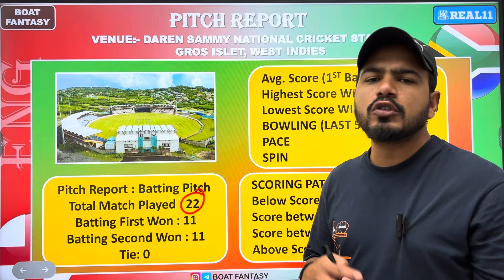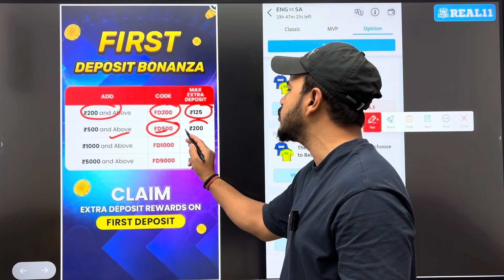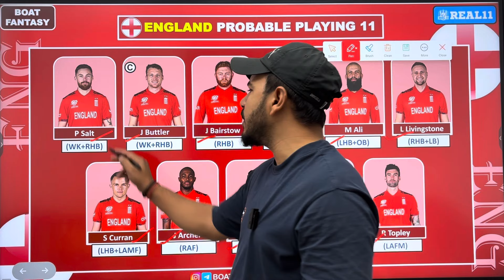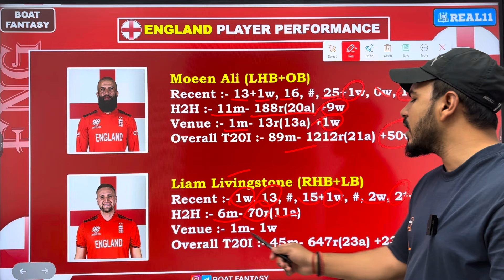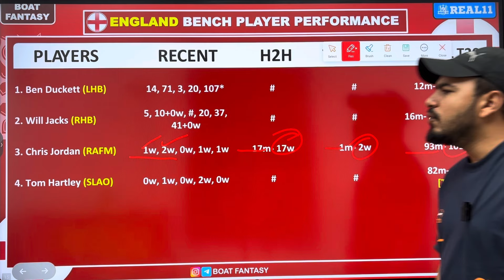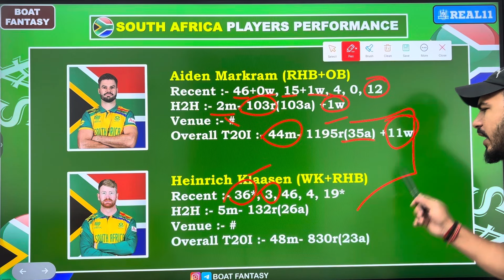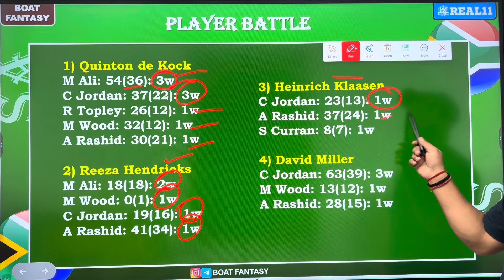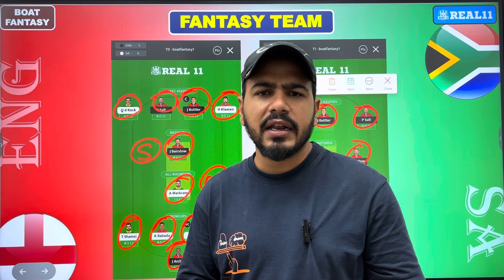ENG vs SA Dream11 Prediction ! England vs South Africa Dream11 Team ! ENG vs SA Dream11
Topic Cover:-

eng vs sa playing11
somesh thakre
eng vs sa dream11 prediction today match cric11forecast
test match prediction
sa vs eng
eng vs sa
eng vs sa dream11 team
eng vs sa dream11
england vs sa
sa vs eng dream11 prediction
eng vs sa dream11 team today
sa vs eng dream11
england vs south africa dream11 team dream11 team
eng vs sa today match
sa vs eng dream11 prediction today
eng vs sa dream11 prediction today
eng vs sa grand league
eng vs sa dream11 team prediction
england vs south africa dream11 prediction dream11 prediction
logical fantasy trick
dream11 today
today dream11 prediction england vs south africa dream11
dream11 sa vs eng
sa vs eng dream11 team today t20
eng vs sa dream 11
eng vs sa dream11 team today pitch report eng vs sa match
eng vs sa fantasy team
sa vs eng dream11 prediction today match eng vs sa dream11 today
england vs south africa dream11 prediction eng vs sa pitch report
anurag dwivedi
england vs south africa dream11 prediction today
eng vs sa dream 11 team
eng vs sa match prediction
sa vs eng dream11 team prediction
dream11 prediction today
eng vs sa dream11 t20
eng vs sa dream11 tream
england vs south africa dream 11 team dream11 team of today match
teams4win
eng vs sa dream team
my 11 circle today match prediction
sa vs eng dream11 team
eng vs sa dream11 team today prediction england vs south africa dream11 team today dream 11 team of today match
world cup dream11 team
Eng vs Sa Dream11 Prediction
ENG vs South Africa Dream11 Prediction
England vs SA Dream11
World Cup Dream11 Prediction
Eng vs Sa T20 WorldCup Prediction
Today Match Dream11 Prediction
Eng vs Sa Prediction
Eng vs Sa Grand League Team
Sure Expert Support
SA vs ENG Dream team
SA vs ENG Dream team today
ENG vs SA T20 World Cup 2024 Dream11 Team
England vs South Africa Dream11 Prediction England vs South Africa Dream11 Team England vs South Africa T20 World Cup 2024 Dream11 Prediction
England vs South Africa ICC Men's T20 World Cup 2024 Dream11 Team Prediction
England vs South Africa Dream11
T20 Cricket World Cup - South Africa vs England Dream11 Prediction
England vs South Africa Dream11 Team Prediction
ENG vs SA dream11 prediction of today match
SA vs ENG Dream11 Team Today
SA vs ENG Match Prediction